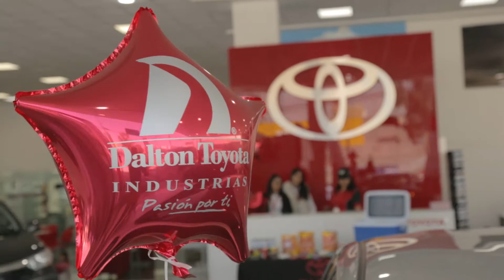Open House Dalton Toyota Industrias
Así se vivió nuestro Gran Open House de DaltonToyotaIndustrias en San Luis Potosí 🙌
Gracias a todos los asistentes, y si aún no nos has visitado, ven y vive la experiencia DaltonToyota 😉